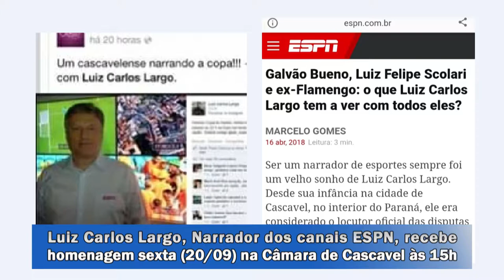Homenagem para Luiz Carlos Largo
Vereador Serginho Ribeiro